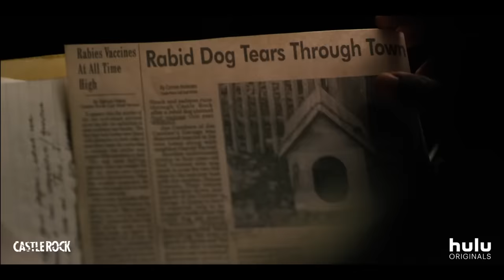Castle Rock Trailer Season 1 (2018) Stephen King J.J. Abrams Series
Castle Rock Season 1 Trailer (2018) Hulu Stephen King Series produced by J.J. Abrams

About Castle Rock Season 1:
Fans of Stephen King, known as Constant Readers, will recognize “Castle Rock” as the setting in many of King’s books, including “Cujo,” “The Dead Zone,” and “The Body.”

The trailer winds a path past many famous locations found in King’s books — like ‘Salems Lot, the Shawshank State Prison, Pennywise (the clown from “It”), the name Annie Wilkes (the crazed uber-fan in “Misery”) and more — before zooming out on a map of Maine.

“Castle Rock” marks the second collaboration between Abrams and King at Hulu, following last year’s “11.22.63,” starring James Franco.